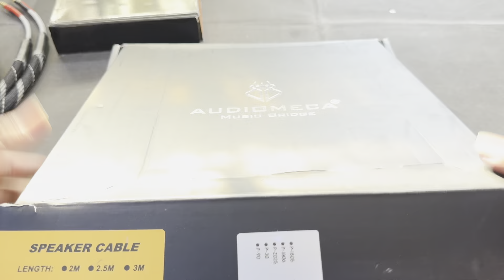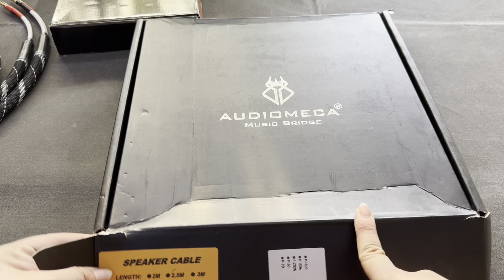Dây nguồn , dây loa - Av bãi Mĩ , Anh , Pháp giá tụt quần cho các bác chơi tết . Zalo 0775264888